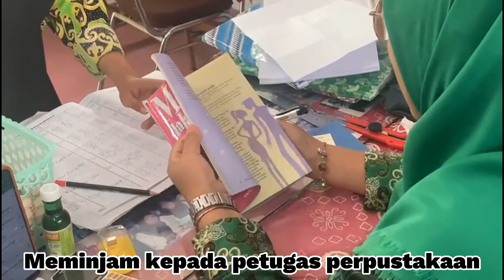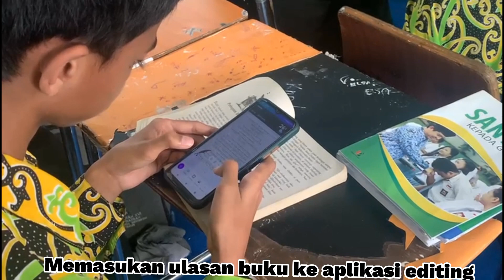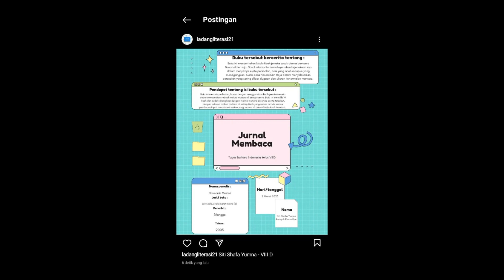VIDEO PRAKTIK BAIK LITERASI_Kiky Wahyuni, S Pd